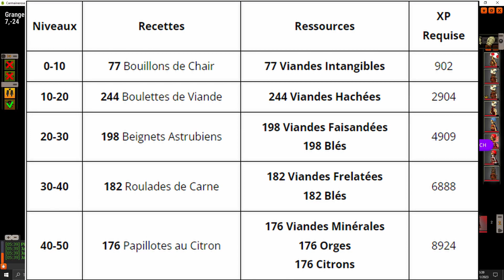[Dofus] AVENTURE de 0 en Team SADIDA ! Episode 2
Jour 2 de la team sadida sur Tyleza.
Résumé : farm chasseur 20 à 50, farm quête tour du monde + Emma tompouce + sakaï
Stuffs : Pano bouf roy sur les persos terre, Toady baton carnivore +Piou cape tofu fou pour le crâ, le reste est en piou.
Compo : 3 sadi, féca, eni, élio, crâ et zobal.
00:00 Début
00:10 résumé épisode précédent
00:23 Dj champs
00:46 stuffs
1:12 Dj bouftou
1:40 Sakaï
2:35 Quête tour du monde
3:04 Idoles
3:35 futur épisode